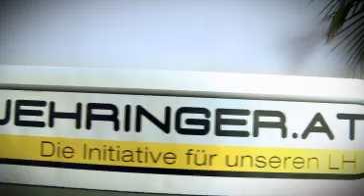Für Pühringer - Angela Orthner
Angela Orthner ist für LH Josef Pühringer